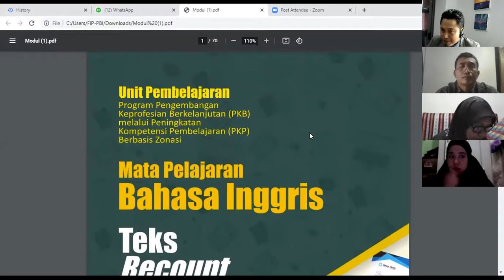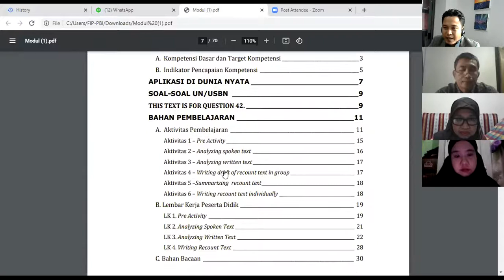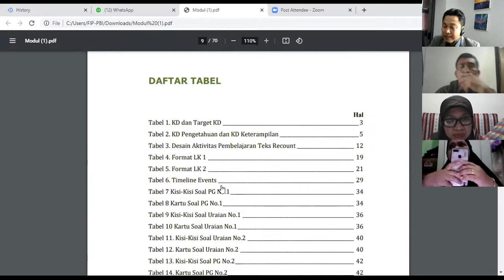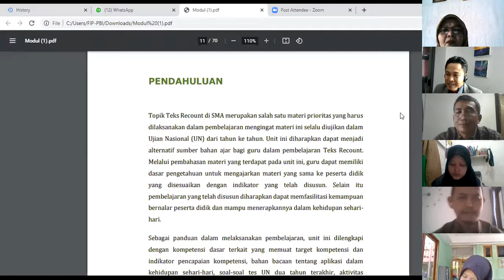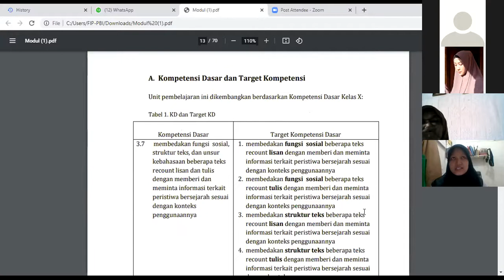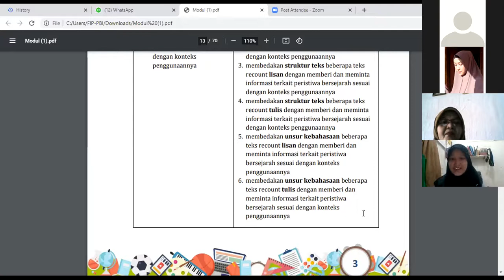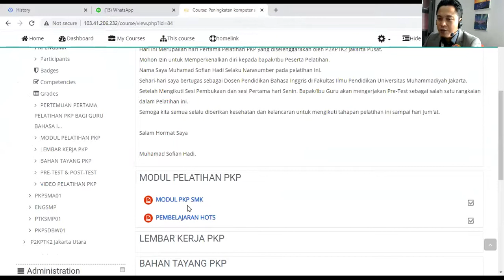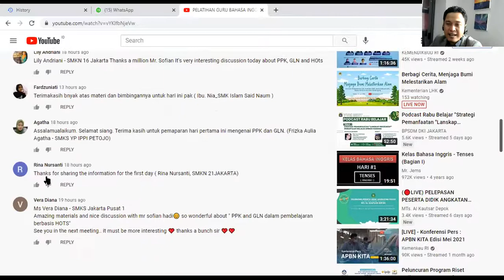PELATIHAN GURU BAHASA INGGRIS SMK JAKARTA PUSAT HARI KEDUA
Pelatihan bagi Guru Bahasa Inggris SMK di Wilayah Jakarta Pusat yang diselenggarakan oleh P2KPTK2 Jakarta Pusat

Narasumber : Dr. Muhamad Sofian Hadi, S.S, M.Pd